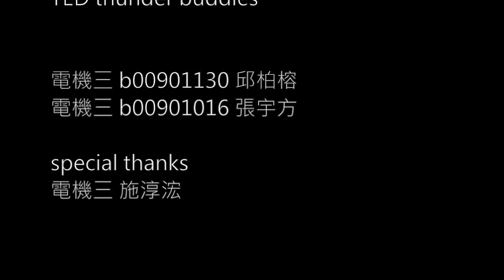NTU VFX 2014 Assignment #3 MatchMove 43